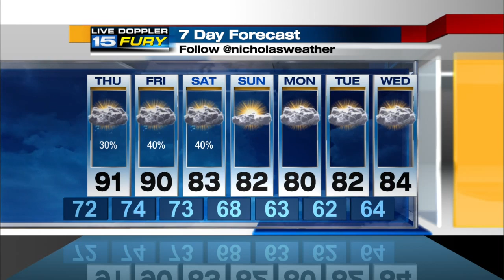WANE Wednesday Night Forecast Update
Will feel like 100 tomorrow.